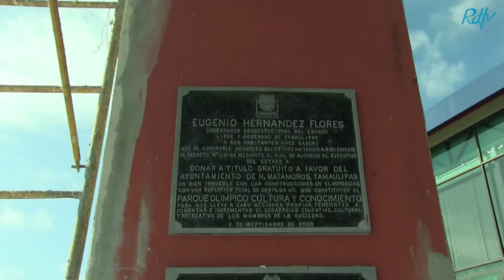Estructura debil en Parque Olimpico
Fragil estructura en Parque olimpico a merced del viento